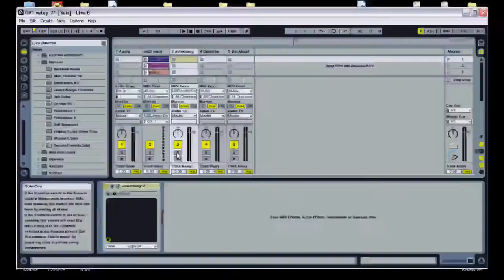OP-1 as a control Surface for Abelton - Midi Control - Part 2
Make sure USB is connected.
To receive Midi you must be in OP-1 Mode.
Shift/Com then "Track" button 1

To send Midi enter CTRL mode. 1:01
Shift/Com then hit Track Button 2.

Playing notes using the keyboard.
First with a Moog VST. 1:15
and then with Abelton's Operator Synth. 1:24

To use the encoders to change synth parameters you need to enter midi setup mode in Abelton. 1:33

The last part of the video uses a basic Abelton Drum Kit. 2:08